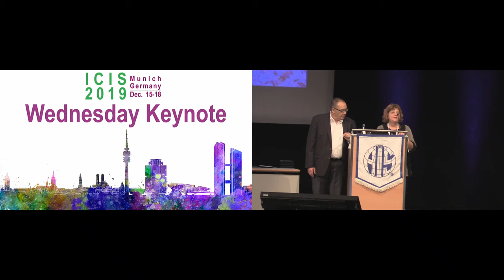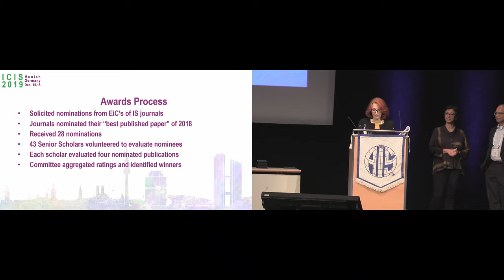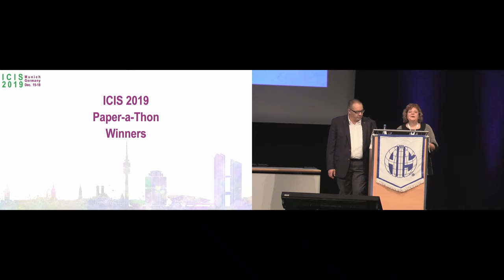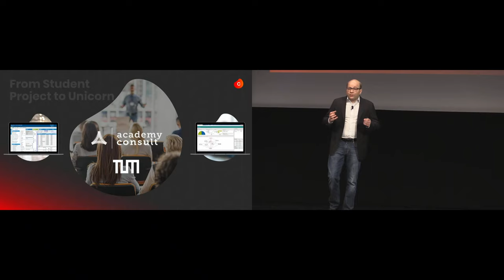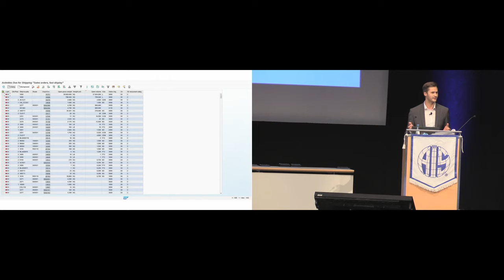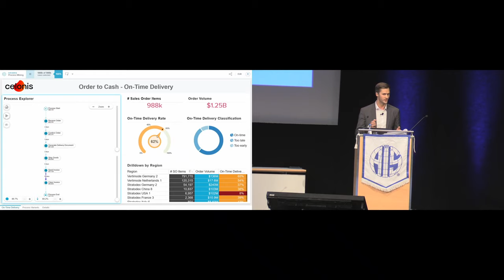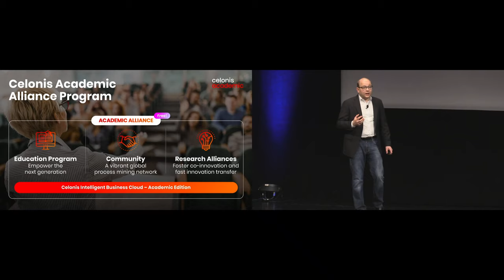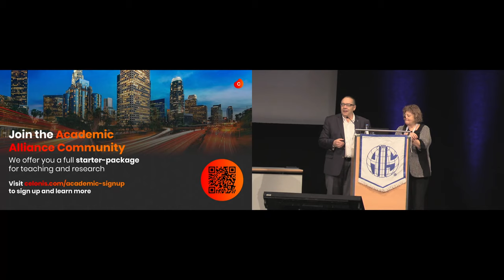ICIS 2019 | Day 3 Keynote | Bastian Nominacher